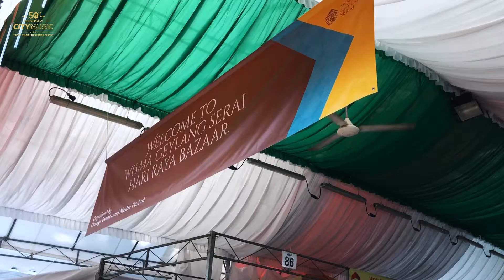Singapore's First Musical Keyboard in Geylang Serai Bazaar?! l City Music Hari Raya 2018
As we are soon marking the end of the Islamic holy month of Ramadan, we have Timothy out on a secret mission to interview our fellow Singaporeans who's hanging out in the Geylang Serai Bazaar. He will then have them guess what makes up the music he's about to play for them.So c'mon and hear what they have to say.

All Hari Raya audio tracks featured in this video are fully played on the KORG PA600SG, "The Singapore's First Musical Keyboard", and Vocal Audio recorded solely with the Samson Go Mic Mobile.

*Special Thanks to everyone who helped & contributed to making this video a fabulous success!